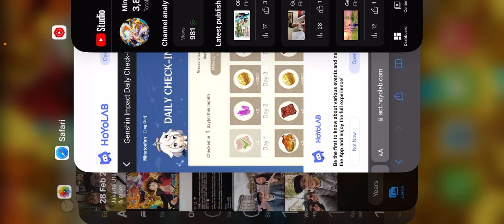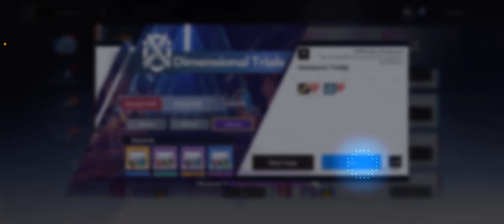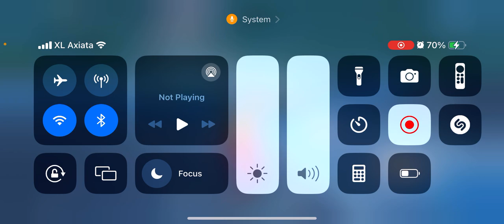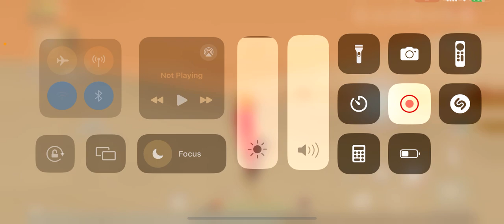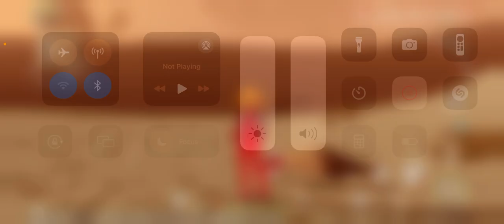TOF INDO - Story very cool the best character and Exploration full Dessert Beautiful ini saat seru!!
guys it is me efan jody pradipta, i will  every day in September 2024
3 live streaming and 2 premier and then so wait for channel efan jody pradipta and steven kurnia jaya gaming
and genshin impact and then OPBR to gacha Bounty Festival and Extreme so Beautiful

The live streaming schedule will be released new year on September 2024.

1. live streaming 10:00 - 12:00 AM = 2 hour
2. live streaming 15:00 - 17:00 PM = 2 hour
3. live streaming 21:00 - 22:30 PM = 1 hour 30 minutes

1. premier 14:00 PM or 15:00 PM
2. premier 19:00 PM or 20:00 PM

teman-teman ini aku efan jody pradipta, aku akan melakukannya setiap hari di bulan September 2024
3 live streaming dan 2 premier lalu di tunggu channel efan jody pradipta dan steven kurnia jaya gaming
untuk petualangan, bertahan hidup, survival, dan horor. jika kamu bermain game sementara untuk gacha pelayan bintang lima dan karakter nasib bintang lima fate go na
dan genshin impact lalu OPBR ke gacha Bounty Festival dan Extreme so Beautiful

Jadwal live streamingnya akan dirilis tahun baru ini pada September 2024. Siap mendukung channel ini?

1. live streaming 10:00 - 12:00 = 2 jam
2. live streaming 15:00 - 17:00 = 2 jam
3. live streaming 21:00 - 22:30 = 1 jam 30 menit

1. tayang perdana pukul 14.00 atau 15.00
2. tayang perdana pukul 19.00 atau 20.00